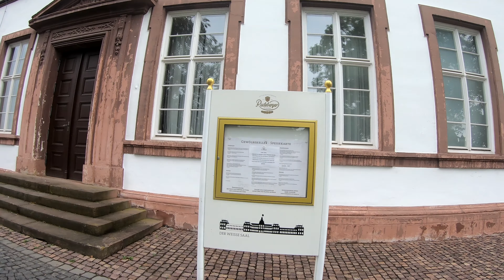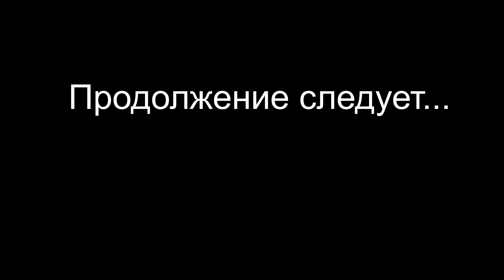Ханау ( Hanau ) . Через всю Германию, с юга на север. Часть вторая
Привет всем 👋. Этим летом отпуск на море отменился, из-за эпидемии, и мы решили проехаться через Германию, с юга (почти от границы с Швейцариeй ( Schweiz )) на север ( до Северного моря ( Nordsee )).
В этой части мы доехали до города Ханау, здесь мы посмотрели замок Филиппсруэ , прогулялись по парку и выехали дальше в сторону Городa Марбург ( Marburg ).